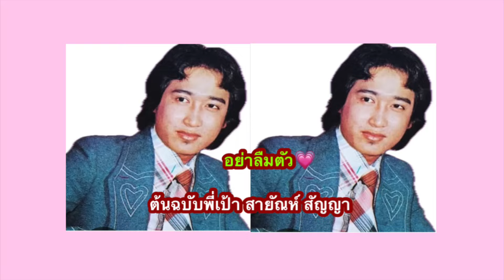อย่าลืมตัว ต้นฉบับพี่เป้า สายัณห์ สัญญา Cover by น้องแปร Lifestyle 🎶🎶💗🌹🌹